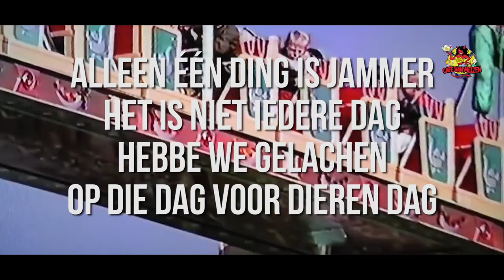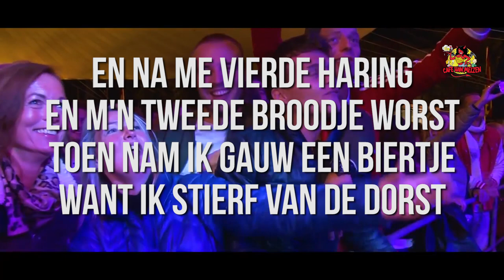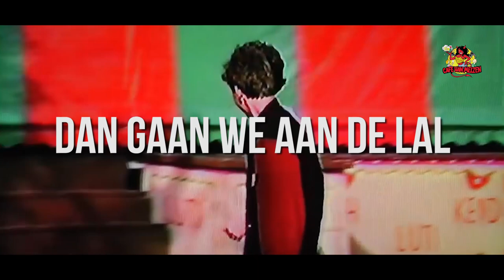Rubberen Robbie - Drie oktober meezing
Beelden : Youtube
Muziek : Rubberen Robbie